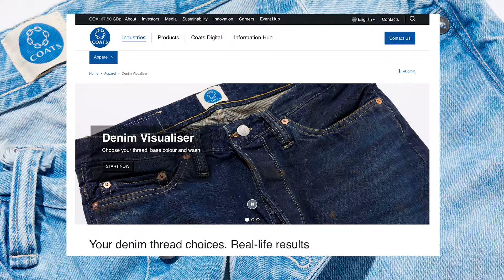COATS Denim Visualiser Trailer ENGLISH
An exclusive peak into the Coats denim visualiser
In this short video, Coats and ENDRIME®, provide an overview on why the revolutionary denim visualiser was created and how it will aid the denim design process. A short demo of the solution is also provided to give users an idea of the functionality of the tool.
The Coats Denim Visualiser features a curated gallery of 20 garments made from Orta denim fabric, which have been sustainably finished using wash and finish experts Jeanologia®, using a carefully selected range of Coats sustainable threads and colours.

Overall, the solution aims to provide designers with guidance on selecting the right colour threads for iconic denim designs.